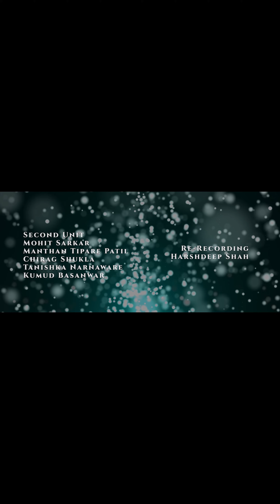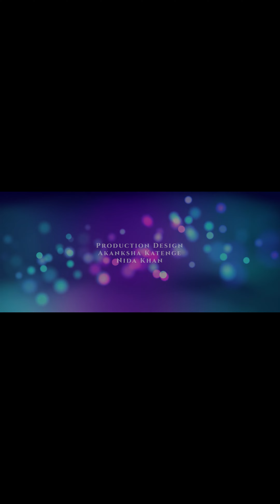"Searching Hislop" (The Story of Revd. Stephen Hislop)